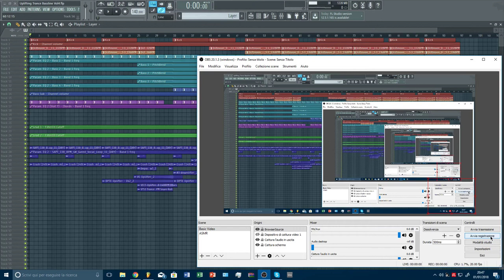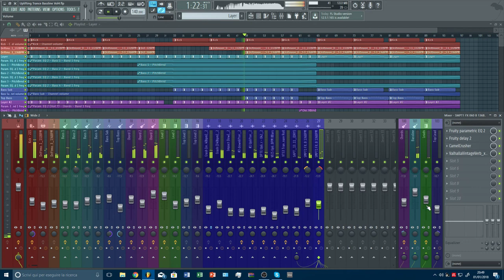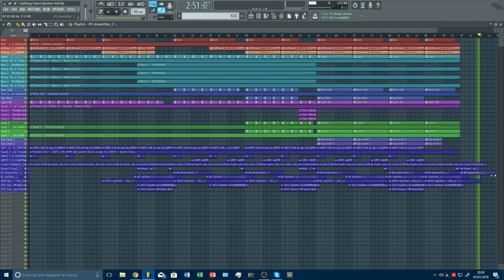*FLP* Uplifting Trance Bassline Vol.4